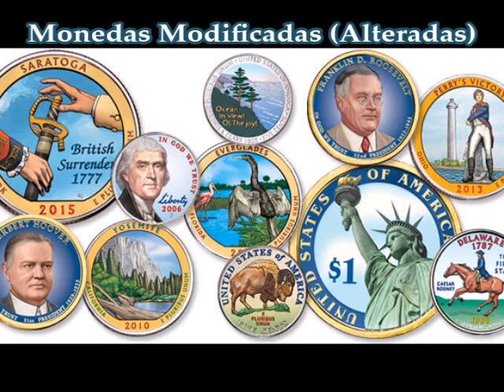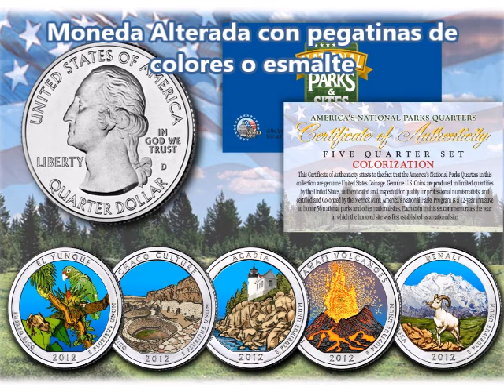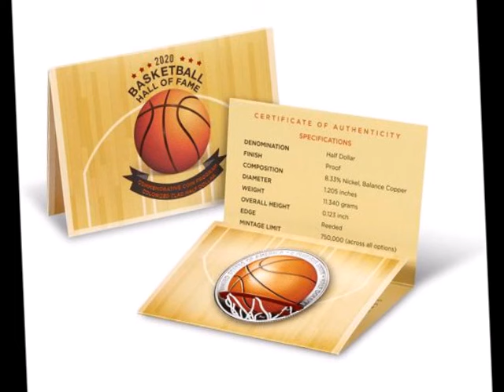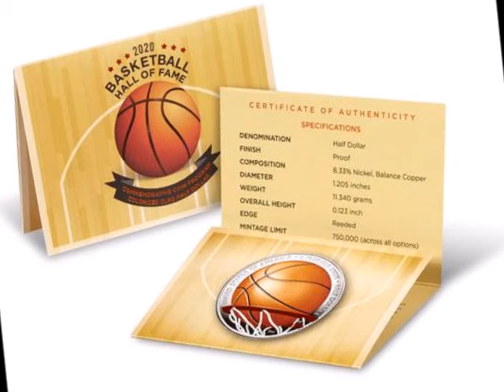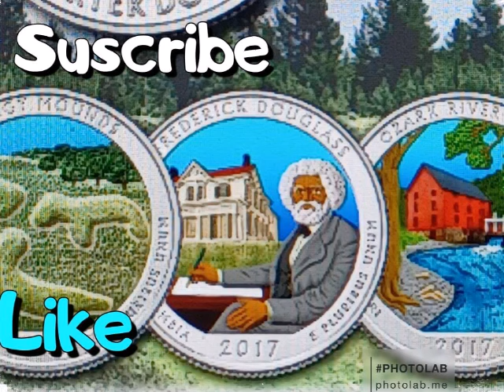¿La Casa de la Moneda ha Producido Monedas Coloreadas?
¡Saludos! Tengo que dar crédito a uno de los suscriptores, que me hizo una pregunta sumamente interesante, que si ¿La Casa de la Moneda ha Producido Monedas Coloreadas?

Créditos:
Track: Tobu - If I Disappear (ft. Tom Mårtensson)